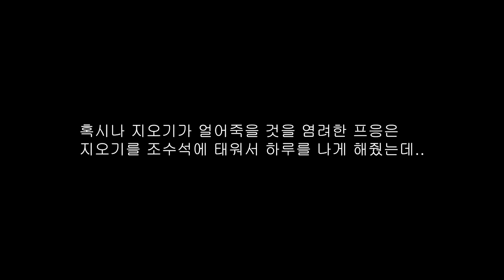올해 처음 잡은 등검은말벌여왕, 곤충먹는 풀떼기한테 줘봅시다.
이후에 말벌여왕 4마리 더 들어옴!